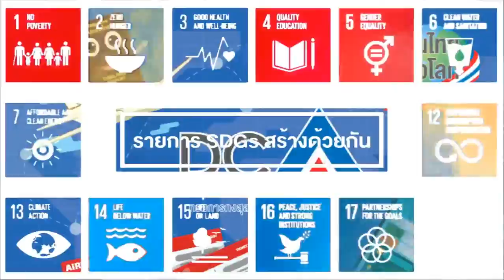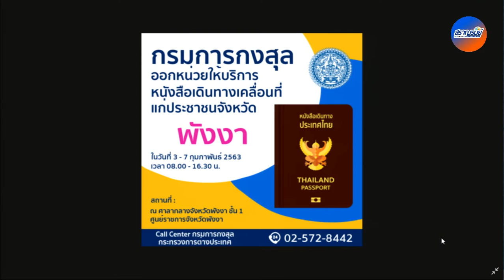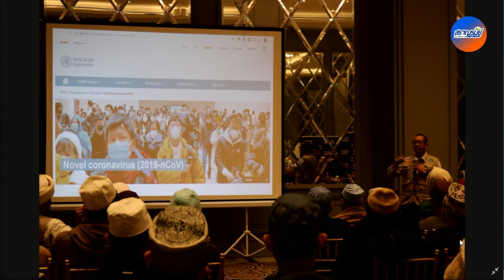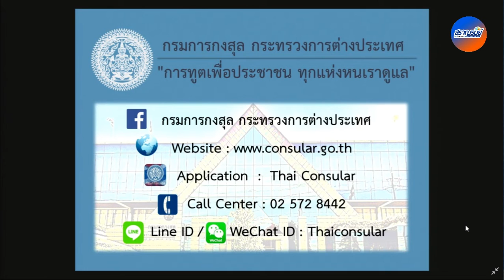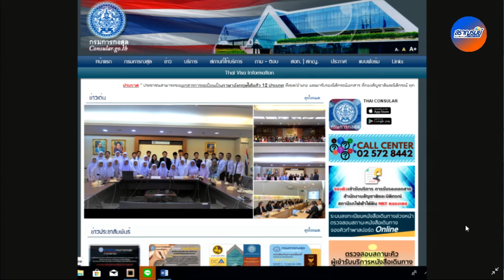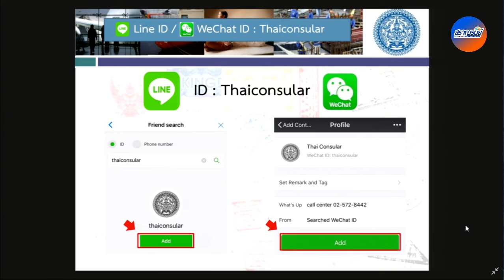สาระน่ารู้งานกงสุล : กต. รับคนไทยในนครอู่ฮั่นและมณฑลหูเป่ยกลับประเทศไทย (7 ก.พ. 63)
รายการสาระน่ารู้งานกงสุล ตอน กระทรวงการต่างประเทศนำหน่วยปฏิบัติการภาครัฐ-เอกชน รับคนไทยในนครอู่ฮั่นและมณฑลหูเป่ยกลับประเทศไทย / บรรยากาศหน่วยหนังสือเดินทางเคลื่อนที่บริการประชาชน จ.บุรีรัมย์ / กระทรวงการต่างประเทศนำสหวิชาชีพจัดกิจกรรม "รู้และสู้" โคโรนาไวรัส ส่วนหนึ่งของกิจกรรมดี ๆ เพื่อคนไทยในปากีสถาน / เกาหลีใต้ เชิญชวนผีน้อยกลับบ้าน ปี 2562 ถึง 2563
ดำเนินรายการโดย คุณนพรัตน์ พรหมจรรย์ และ คุณอาริษา ชื่นคลัง